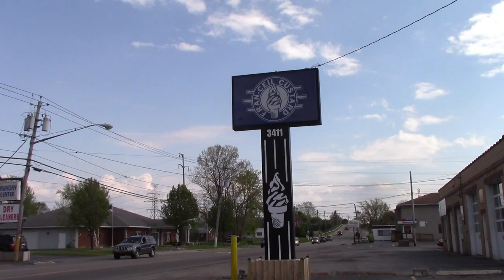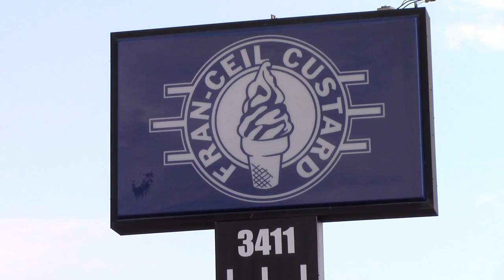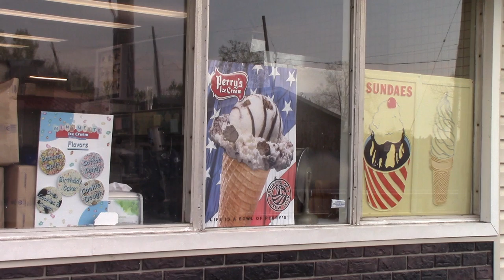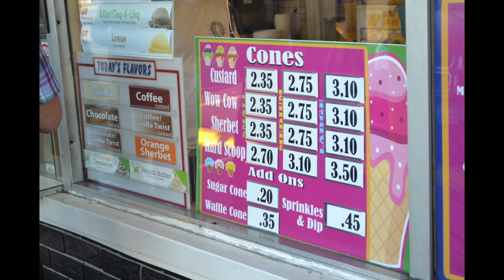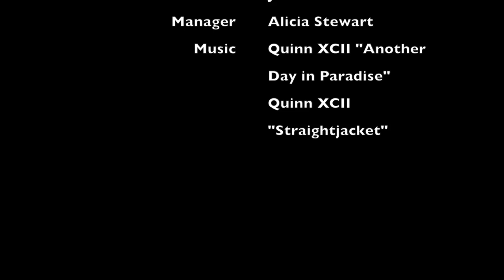Quality Custard (FranCeil Documentary)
This video is about FranCeils Documentary